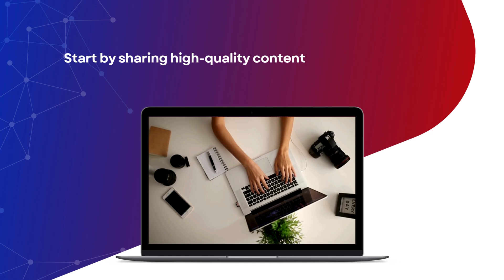Using Social Media for SEO - Start Driving Results with Us!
Looking to improve your website’s visibility? Implementing smart social media strategies can boost your SEO! Simplify your social media efforts with our dedicated social media management services.